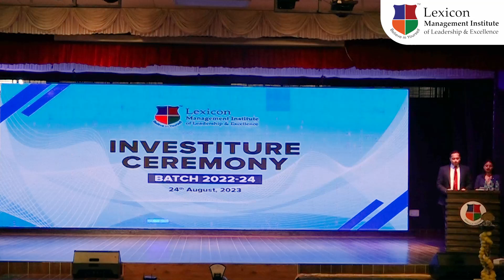The Investiture Ceremony of Batch 2022-24 | Lexicon MILE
Serve with pride and lead with assurance!

The Investiture Ceremony at Lexicon MILE saw the newly elected Student Council assume leadership and take an oath to carry out their responsibilities, intending to favourably impact the institute's community on the path to success.

These young leaders will add back and along with other students make a positive difference by working closely with the Leadership Team at Lexicon MILE.

Lexicon MILE would like to thank Col. Anil Shukla and Col. Rajendra Pande for gracing the occasion with their presence.

We applaud and wish all of the young leaders the best.

The Lexicon Management Institute of Leadership & Excellence (Lexicon MILE) belongs to the rich legacy of Lexicon Group of Institutions, Pune established in the year 1999, well known and reputed in the education industry. More than 12,000 students are shaping their career under the illustrious Lexicon Group of Institutions.

Lexicon MILE, founded in the year 2009 and well known all over Pune as the Oxford of the East and its chain of Lexicon CBSE and Lexicon Kids Pre-Schools boasts of a legacy of quality and value driven education, rolled out to Punekars, over the years. Today Lexicon MILE has come a long way, in a short span of nine years, to be known as the most sought after B-School, in eastern Pune, equipped with a state of the art campus and a studio finish building with Air Conditioned and CCTV enabled facilities of Classrooms, Seminar Halls, Auditoriums, Library, Common Rooms etc.

Ranked 20th all over India and 8th in the West Zone by Times of India rankings of 2021 and as ranked as one of the Top 50 B-Schools in all prominent Business Surveys by Business Journals & Magazines like Business Standard, Business World etc., Lexicon MILE is a premier Management Institute known for its value-based academic excellence and world class management education, which nurtures young skills, abilities and perspectives, with defined pedagogies, resulting in the holistic development of an individual.

The Lexicon Group of Institutes was established in the year 1999 by Shri S D Sharma with the sole aim of imparting high quality education in the field of management education, preprimary, primary and secondary education. The various educational institutions under the aegis of the brand name Lexicon is today synonymous for quality, visionary and progressive education. In a very short span of time the group has established a business school, top CBSE Schools, preschools(Lexicon Kids) and Junior college in Pune. Various surveys over the years have ranked the Lexicon schools as the best CBSE schools. The preschools have also been awarded for their progressive curriculum. The Lexicon group believes in student centric education and building confidence in children is at the heart of the schooling process. Lexicon provides ample opportunities of confidence building to its strong base of 6000+ students.

Lexicon KIDS is an unique Pre School which enhances a child’s Multiple Intelligence and builds a Strong base. This is the First Pre School in the country to practice the Theory of Multiple Intelligences. The School was started by The Sukhdev & Kamal Sharma Educational trust in 2008. The sole aim of the trust is to impart quality education to the citizens of tomorrow i.e. our children with sole motive of instilling confidence to Believe In Themselves. We believe in education along with modern technology to keep pace with the fast changing face of our world. Learning, Growing, Excelling along with Innovation are the pillars of our strength. The objectives of the School will be met by contribution from a well selected advisory board comprising of educationists, scientists, industrialists and doctors.
You can visit our websites.